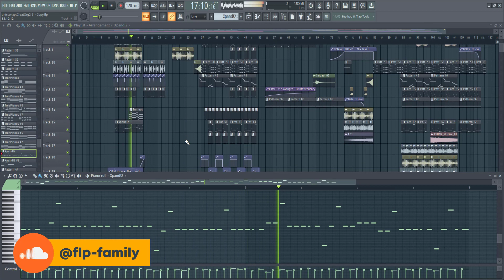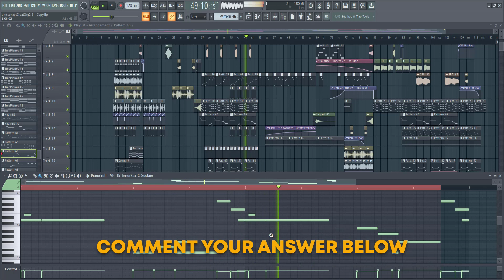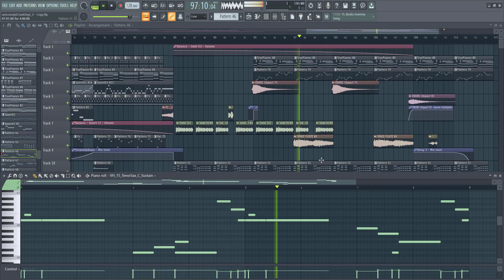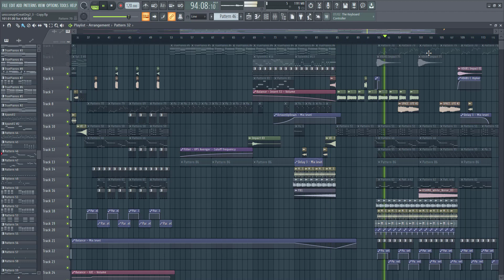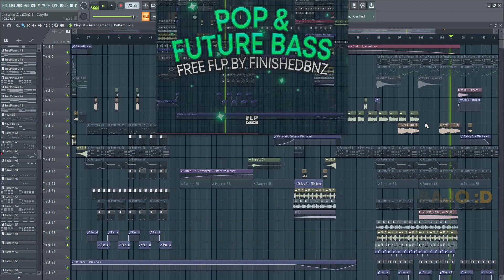[FREE FLP] Pop / Future Bass FL Studio Template by FinishedBz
Pop / Future Bass FL Studio Template by FinishedBz [FL Studio Template + FREE FLP]

Pop / Future Bass FL Studio Template by FinishedBz Future Bass Future Pop Electro House Music FREE FLP Project File FL Studio Template FREE FLP Samples Presets